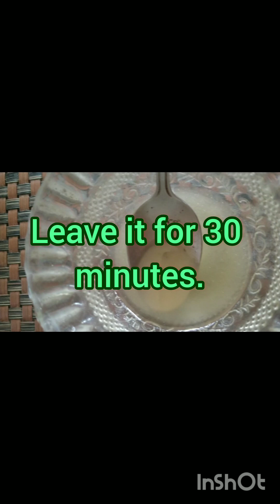Get glowing and Korean glass skin after using this pack.